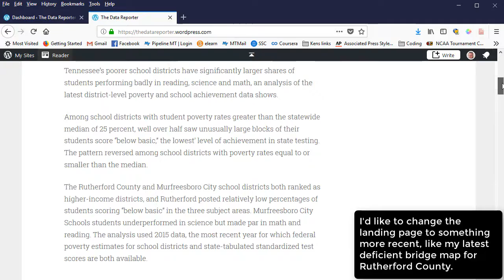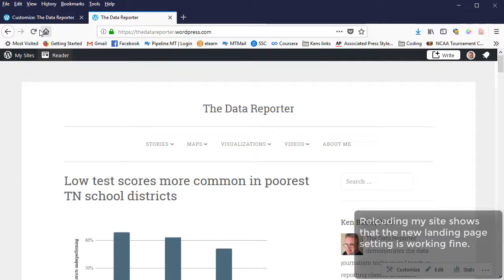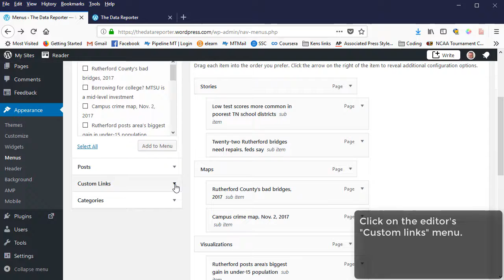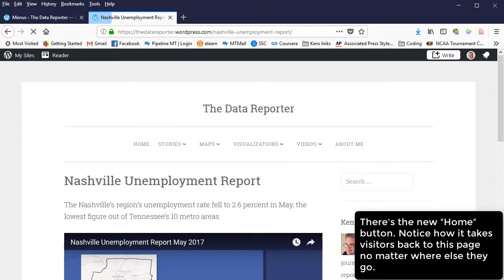Setting a landing page for your WordPress site